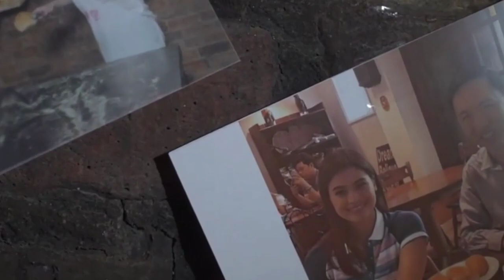Artista & Manila Vice-Mayor Yul Servo is also artist & poet! Listen to him explain his art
It's a pleasant surprise to discover that the "artista" or actor, former councilor, newly-elected Manila City Vice-Mayor Yul Servo is also an artist & a poet. Wow!

On July 3, 2022, Wilson Lee Flores was invited by Vice-Mayor Yul Servo as special guest at the opening night of the "Beholden" group art exhibit at the second floor of Calvo Building, Escolta, Manila City. His art work is one of those on exhibit.

Wilson casually asked the movie actor turned successful politician Yul Servo the meaning of his art work, also to explain his passion for the arts. Yul also reveals that he writes poetry!

Listen to this impromptu & casual video interview. Thanks 👍